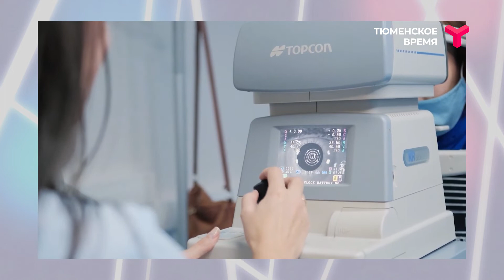Программа "Интервью" с Олегом Шиловских на телеканале "Тюменское время"